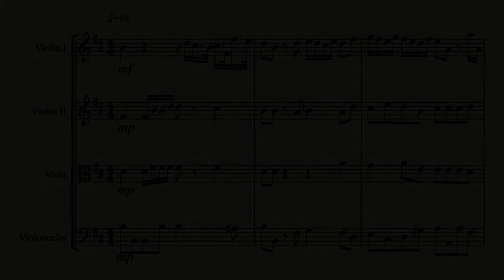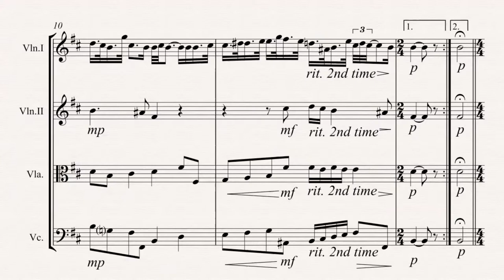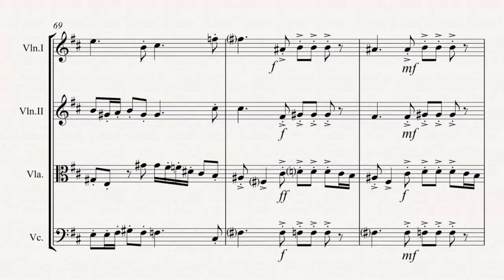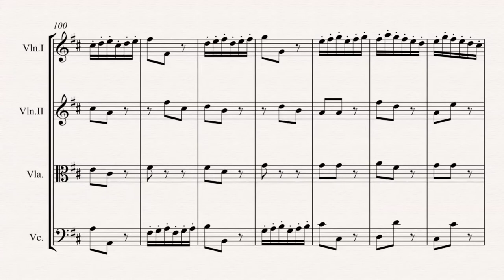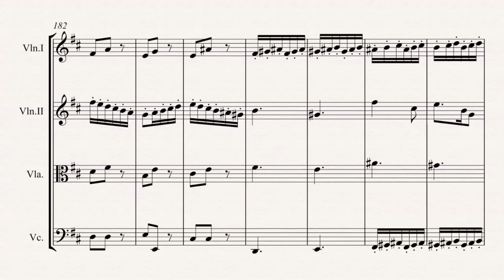Marcello - Sonata in G minor (for String Quartet)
Sonata in G minor by Benedetto Marcello transcribed here for String Quartet by Kenneth Abeling. This is another beautiful Sonata by Marcello and is likewise programmable for a variety of sacred and secular occasions in movements, or in its entirety. It is accessible to moderately advanced level players and above. To listen, view in its entirety and purchase please go